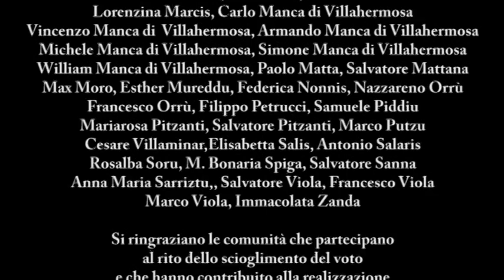Il rito dello scioglimento del Voto Perpetuo e la Festa di Sant’Efisio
Correva l'anno 1652.
Portata da un vascello spagnolo, sbarcato ad Alghero, la peste arriva anche in Sardegna.
Cagliari si aggrappò, ancora una volta, al suo Potente intercessore, Efisio d'Elia.
La Municipalità rivolse al Santo una solenne promessa: quella di organizzare, ogni anno, al Primo di Maggio, una processione fino a Nora in segno di perenne, devota riconoscenza.
E la peste cessò.
Dal 1652 , fedeli alla promessa, i cagliaritani hanno condotto per 358 volte il simulacro del Santo in processione sino a Nora per poi fare rientro, tre giorni dopo, in città.
Una tradizione che non si è interrotta. Mai.

Non c’è altro rito che duri quattro giorni d’ininterrotto pellegrinaggio, a piedi, dietro il carro del Santo, quasi cento chilometri, fra andata e ritorno e deviazioni lungo il percorso, toccando tutti i centri abitati fra Cagliari e Nora.